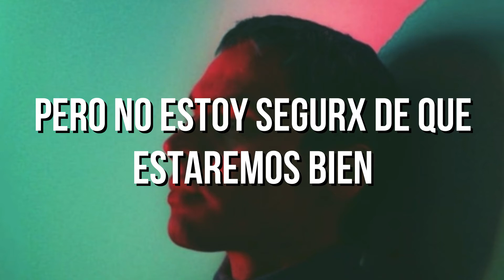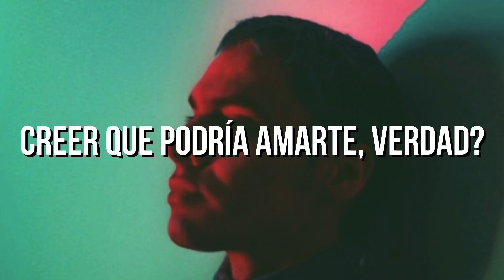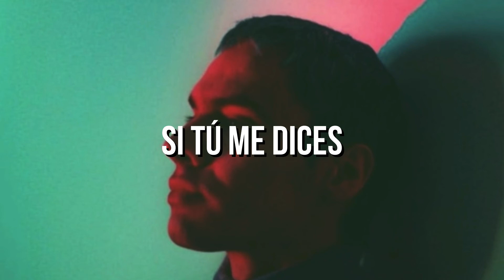Sega Bodega - Smell Of The Rubber (Traducción al Español)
Traducción al español de la canción "Smell Of The Rubber" de Sega Bodega.
Álbum: 'Salvador, 2020'.